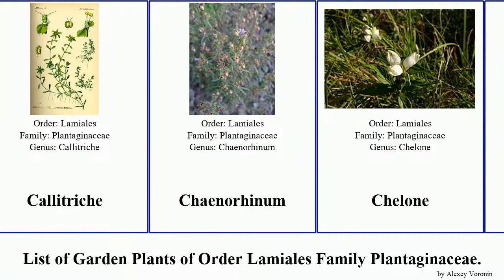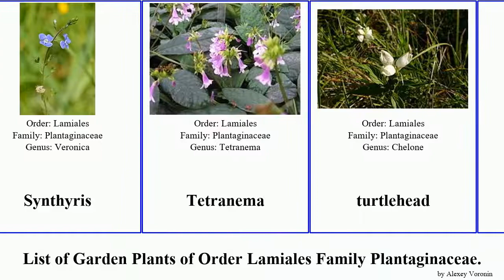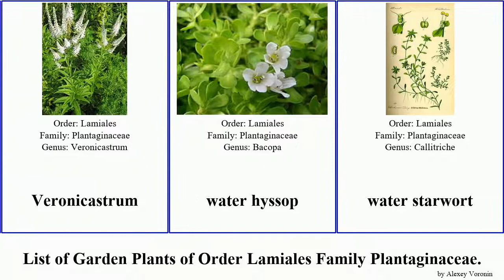Garden Plants of Order Lamiales Family Plantaginaceae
Angelonia
Antirrhinum
Asarina
Bacopa
Callitriche
Chaenorhinum
Chelone
Collinsia
Cymbalaria
Derwentia
Digitalis
dwarf snapdragon
Erinus
foxglove
globe daisy
Globularia
Hebe
ivy-leaved toadflax
Linaria
Lophospermum
Maurandya
Ourisia
Parahebe
Penstemon
Plantago
Rhodochiton
Russelia
Synthyris
Tetranema
turtlehead
Veronica
Veronicastrum
water hyssop
water starwort
Wulfenia